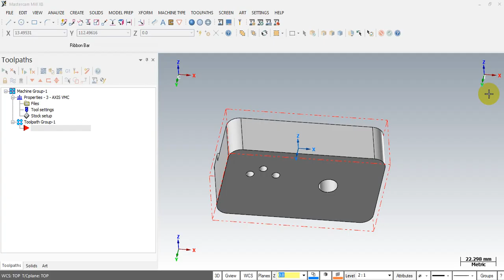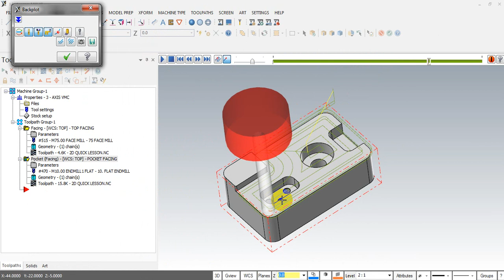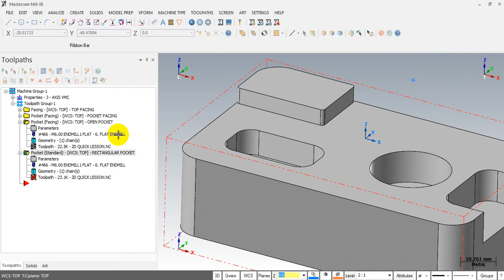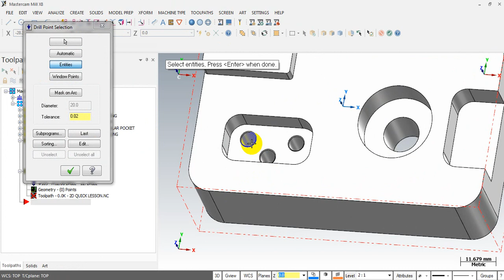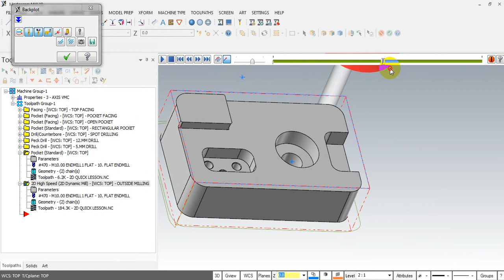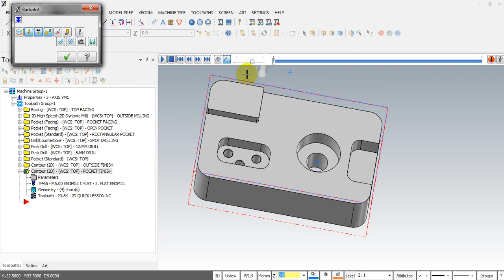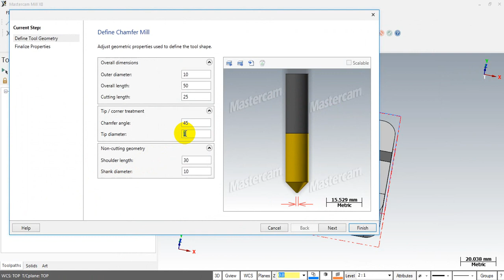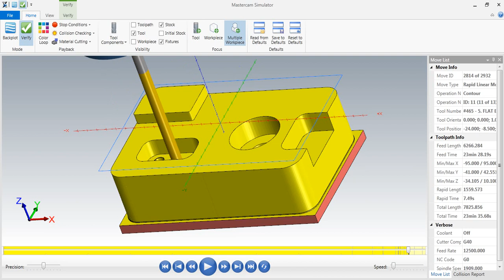MASTERCAM QUICK LESSON: 2D MACHINING USING SOLID DATA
In this video I'll show you how to machine a part using 2D toolpaths. The input data is from a solid file created before

Bài học: gia công 2D, 2.5D Mastercam
Hướng dẫn lập trình gia công 2D trên Mastercam từ dữ liệu khối (solid)